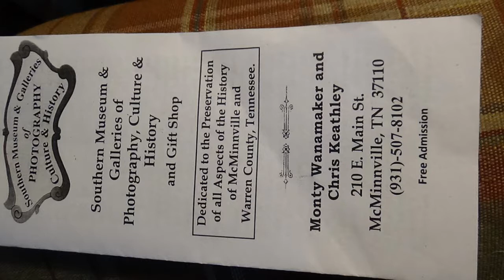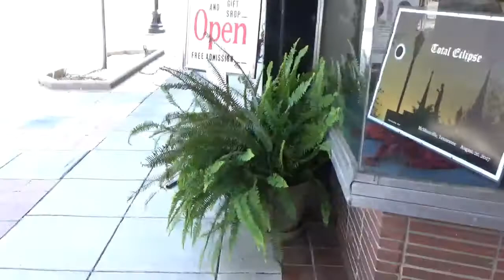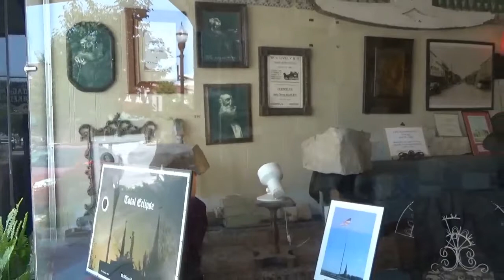a tack with Museum owner Monty Wanamker in Mcminnville tn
a tock with museum oner a out ghosts